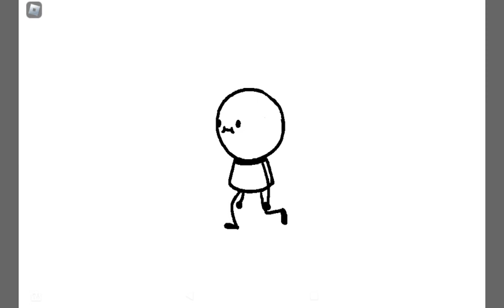Pov:when people like n Brookhaven do in December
The hen people do its really funny so take my better version